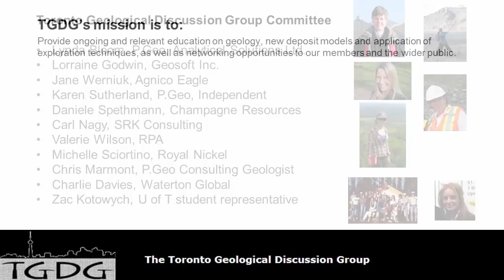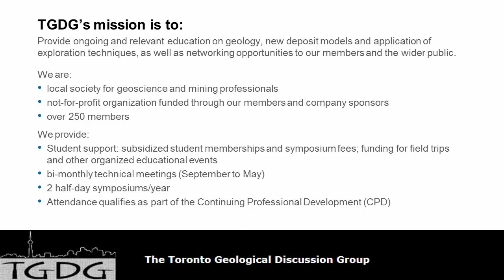What is the Toronto Geological Discussion Group (TGDG)?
What is the Toronto Geological Discussion Group?

Since 1945, the TGDG has organized special events and speakers for geologists, mining engineers, mining analysts and students. Most talks are related to advancement of mining properties and cover mostly early and near-development stage projects. The emphasis is on geology, new deposit models and the application of exploration techniques.

Talks are 40 minutes with 15 minutes set aside for questions and discussion. The meetings are a networking opportunity with 15 to 50 members attending, depending on the discussion topic.

Note that some presentations are unavailable for download due to privacy constraints.

When do we meet?

4 pm. to 5 pm. on every second Tuesday between mid-September to mid-December and mid-January to mid-May